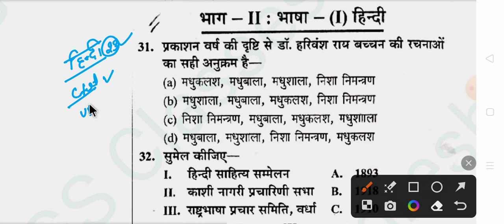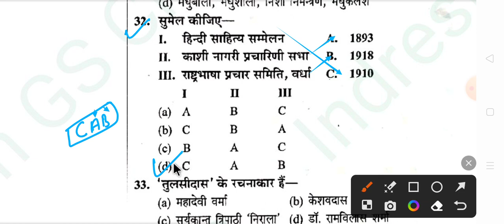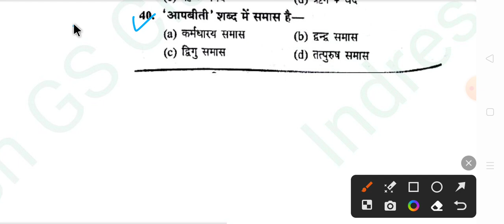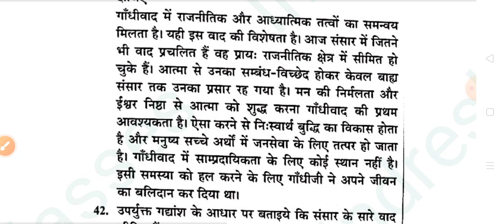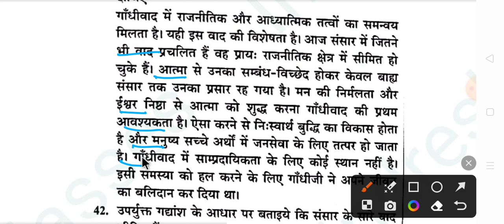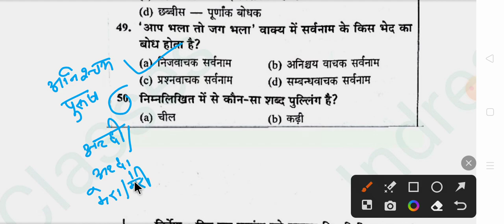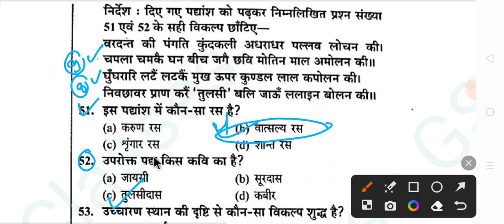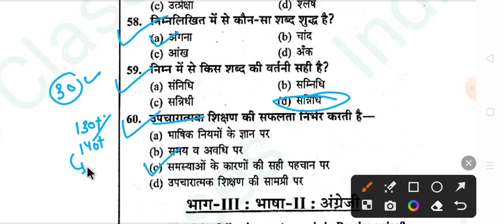UPTET2023/STET हिन्दी+गद्यांश 30/30 लाने के लिए बस इतना कर लीजिए |online tricks@sachinacademy17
CTET 2022-23 हिन्दी+गद्यांश 30/30 लाने के लिए बस इतना कर लीजिए |online tricksके साथ  @SACHIN ACADEMY